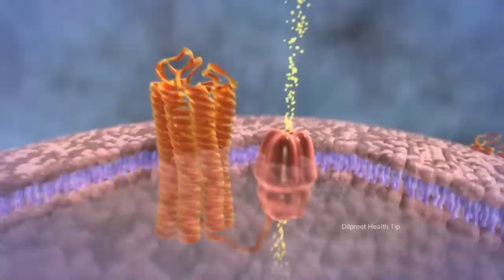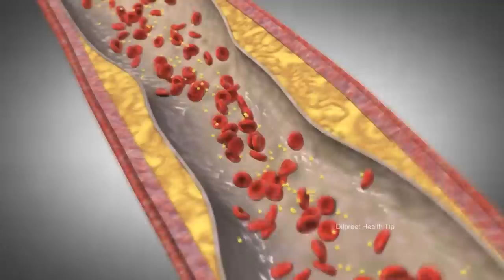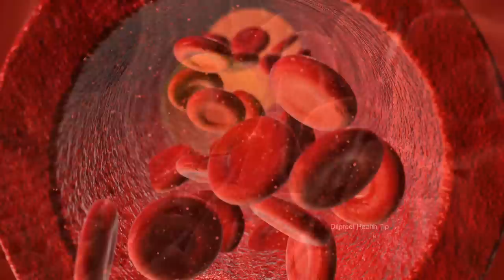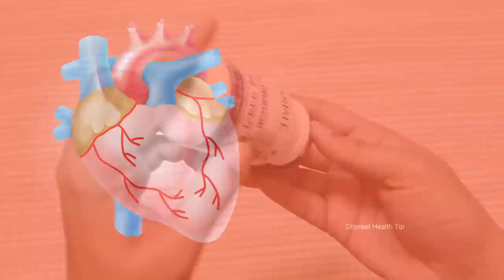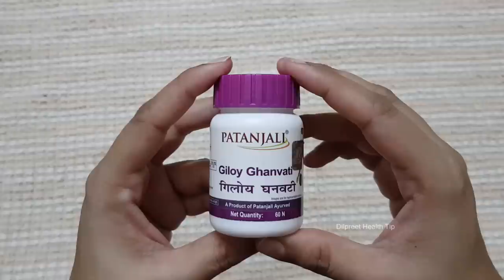पतंजलि गिलोय घनवटी (Patanjali Giloy Ghan Vati) के अद्भुत फायदे जानकर पैरों तले जमीन खिसक जायेगी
Hello Friends, Iss video me Patanjali Divya Giloy Ghanvati Ka review kiya gya hai sath Giloy Ghanvati ke benefits ke bare main detail me btaya gya hai

पतंजलि गिलोय घनवटी (Giloy Vati) के अद्भुत फायदे जानकर पैरों तले जमीन खिसक जायेगी

New Video
Any Day at Any Time, so

XOXO
Dilpreet

You acknowledge and agree that Dilpreet Health Tip Channel is not liable for any loss or damage which may be incurred by you as a result of the availability of that information provided here.